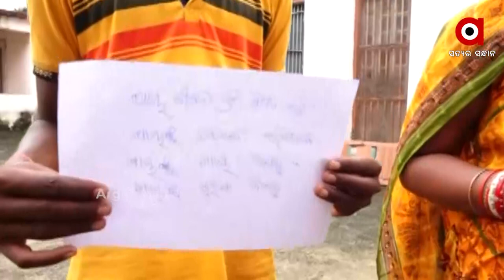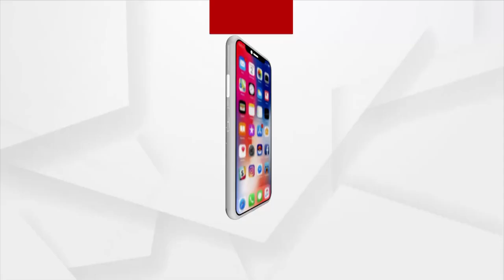ନିଳଗିରୀ ବାସିନ୍ଦା , ବିକୃତ ମାନସିକତା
ଆଜି ବି ବଞ୍ଚି ରହିଛି ସମାଜରେ ମଧ୍ୟ ଯୁଗୀୟ ବିକୃତ ମାନସିକତା । ଜାତିଅଣା ଭେଦ ଭାବ ଆକ୍ଷେପ କରି ଗୋଟିଏ ପରିବାରକୁ ନିଆଁ, ପାଣି ବାସନ୍ଦ କରାଯାଇଛି । ଏମିତି ଘଟଣା ଘଟିଛି ବାଲେଶ୍ବର ଜିଲ୍ଲା ନିଳଗିରୀ ଥାନା ଗଙ୍ଗାଦେଇପୁର ଗ୍ରାମରେ । ଅର୍ଣ୍ଣପୂର୍ଣ୍ଣା ସେଠୀ ଓ ତାଙ୍କ ପରିବାରକୁ ଜାତିଅଣା ଭାବ ଦର୍ଶାଇ ନିଆଁ ପାଣି ବନ୍ଦ କରିଛନ୍ତି